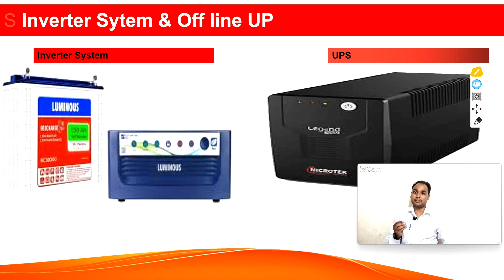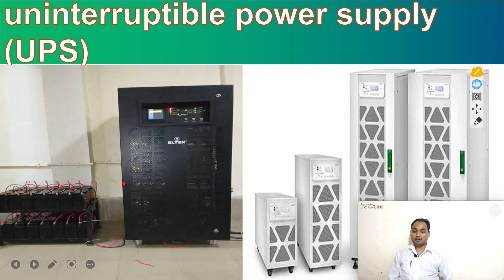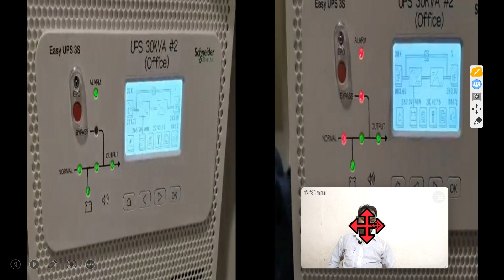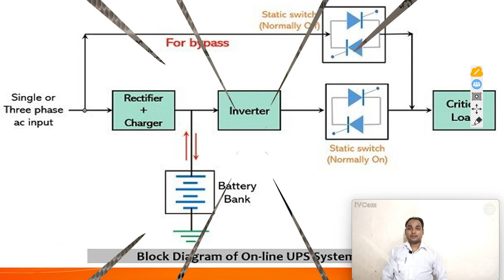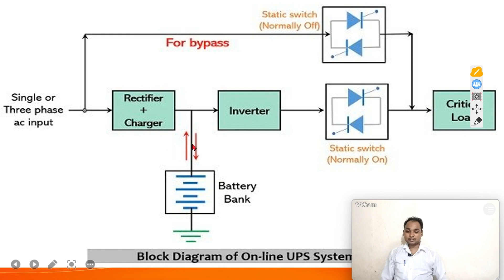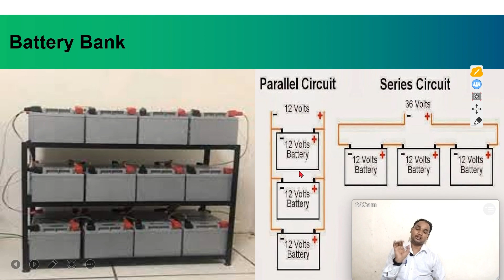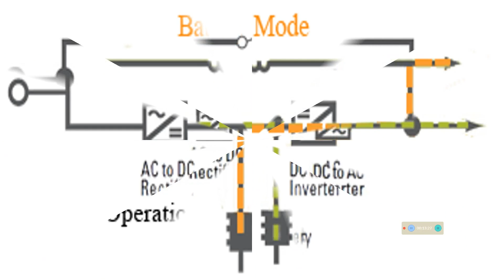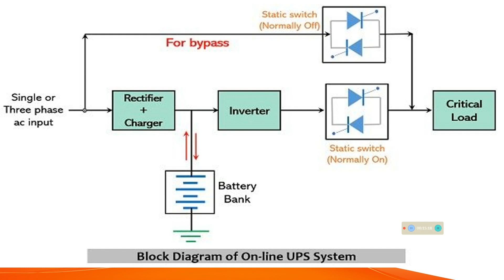▶️UPS Explained || UPS in Details || uninterruptible power supply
Your quriee :-
uninterruptible power supply
ups
different parts of a ups
different parts of an uninterruptible power supply
ups system
surge protection device
standby uninterruptible power supply
line interactive ups
line interactive uninterruptible power supply
double conversion ups
online double conversion ups
typical functions of a ups system
types of ups systems
types of ups
ups rectifier
ups batteries
power reduction compensation
battery charger
UPS
ups working
what is ups
what is ups supply
what is a ups
what is ups in hindi
what is ups used for
what is ups in computer
what is a ups system
what is the use of ups
what is ups system in hindi
what is uninterrupted power supply
what is online ups system
what is the full form of ups
what is offline ups system
what is ups and how it works in hindi?
dc power supply system in an electrical substation
uninterruptible power system
onine ups
online ups
ups
offline ups
online ups vs offline ups
online ups diagram
online ups working
line interactive ups
3kva online ups repair
offline ups vs online ups
online ups block diagram
1kva online ups repairing
high frequency online ups repairing
3kw online up
ture online ups
online ups hindi
delta online ups
online ups nedir
online ups system
online ups repair
repair online ups
online ups bangla
online ups wiring
online offline ups
modular ups
ups
modular ups system
modular
eaton modular ups
modular ups vs conventional ups
conventional and modular ups
modular online ups
modular ups advantages
modular vs conventional ups
true modular ups
modular ups test
difference between conventional and modular ups
what is modular ups
online modular ups
modular ups production line
3 phase modular ups
true modular
480v modular 3 phase ups
600kva modular online ups
online ups
ups system
Conventional ups
conventional ups
problems in conventional ups
ups
what is conventional ups
modular ups vs conventional ups pdf
modular ups
conventional
conventional push-ups
conventional for
data centre ups
conventional deadlift
online ups
conventional calisthenics
sumo vs conventional deadlift
ups full form in computer
ups full form in hindi
ups vs inverter for home
Ups working principle
Ups working principle in hindi
Ups working on ac but not working on battery mode
ups not working